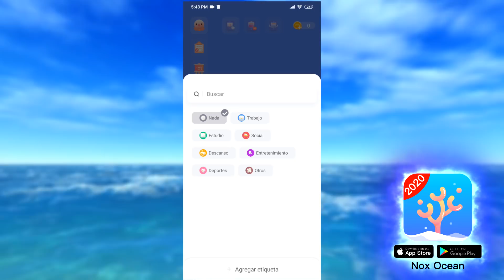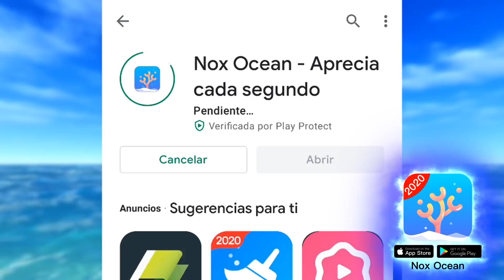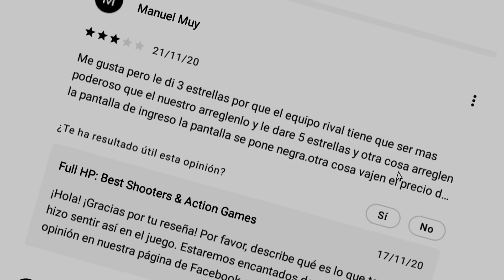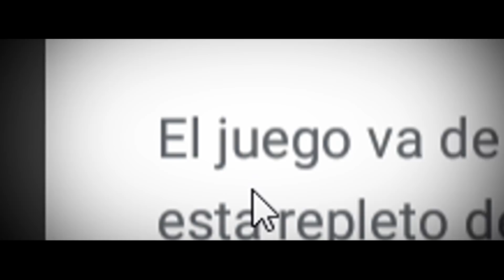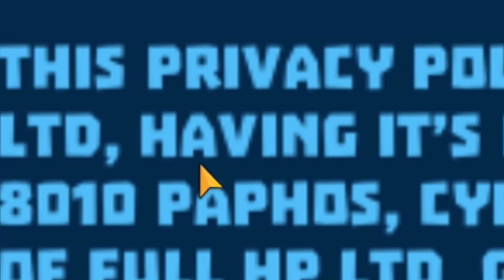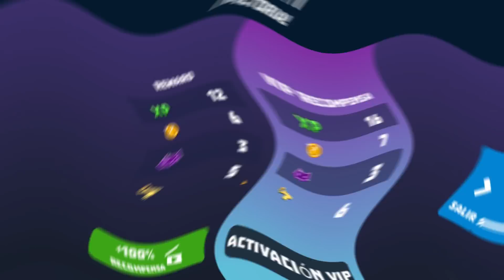ESTA es la PEOR COPIA de MINECRAFT para CELULARES?? | Palmita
Nox Ocean, una app te ayuda a estudiar enfocarte y a mejorar tu concentración